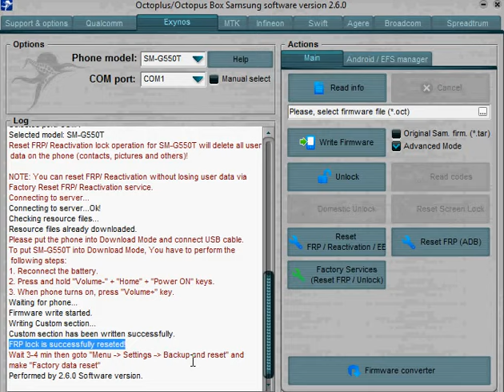Samsung Galaxy On5 SM-G550T,FRP Unlock Solution Working And Tested